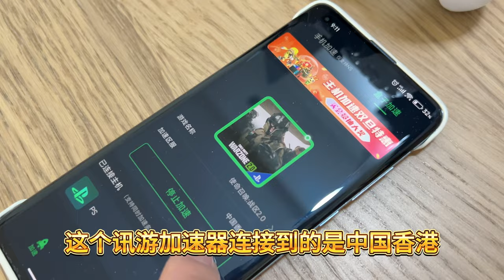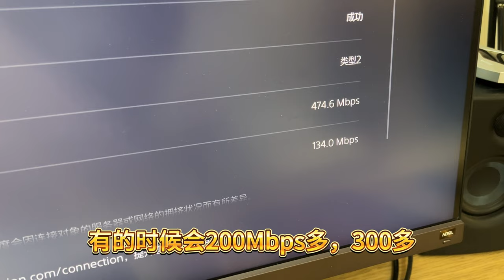PS5接网线好，还是用无线WiFi好？我们测试一下，事实胜于雄辩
PS5自带的网络测试，和COD19的联机游戏测试